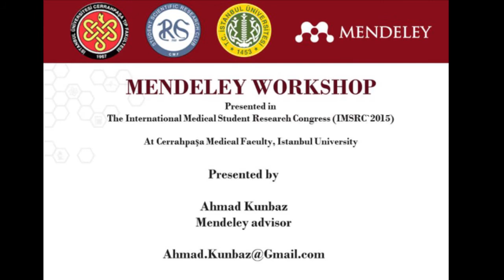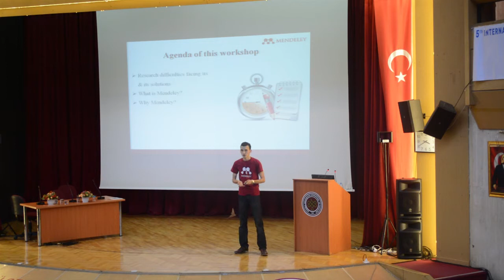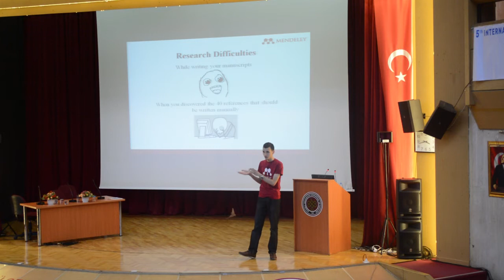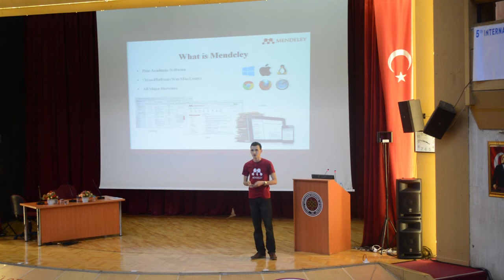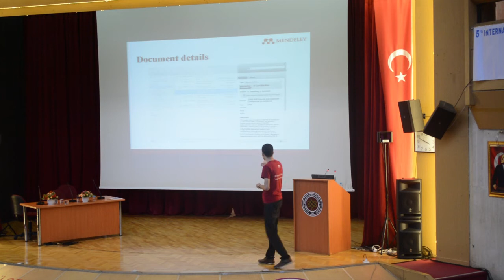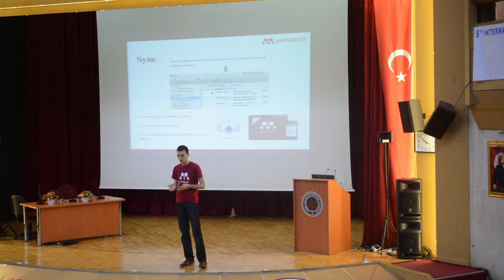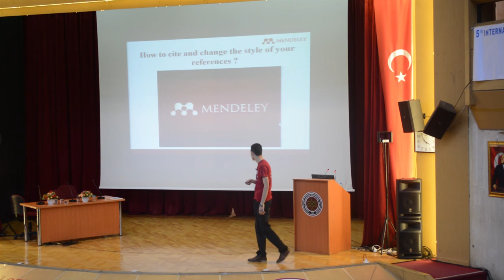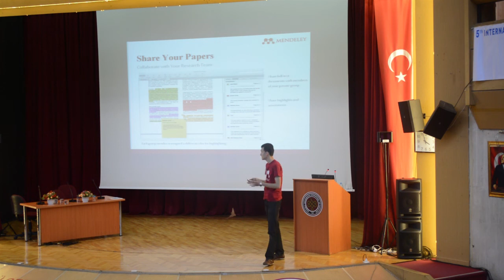Mendeley's features for young researchers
A workshop about Mendeley Software which Presented in The International Medical Student Research Congress (IMSRC`2015)
At Cerrahpaşa Medical Faculty, Istanbul University

Presented by : Ahmad Kunbaz , Mendeley Advisor
and Bisher Alhassan, Workshop assistant and the video director